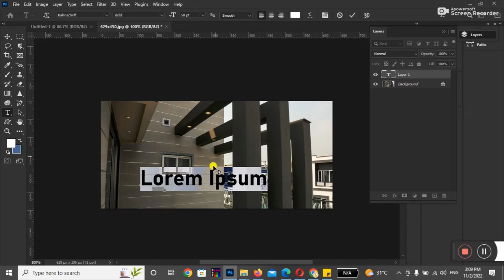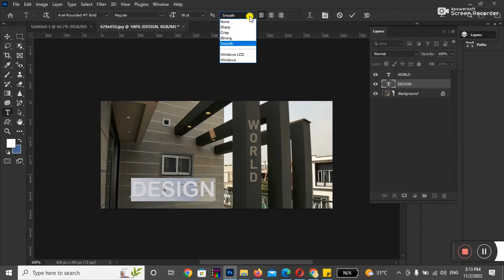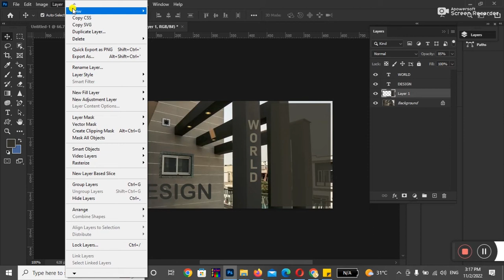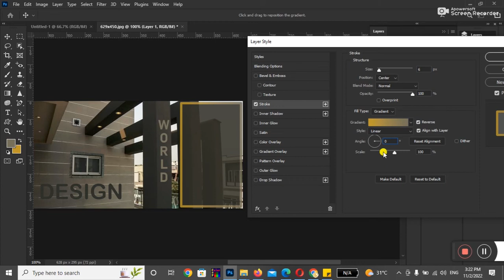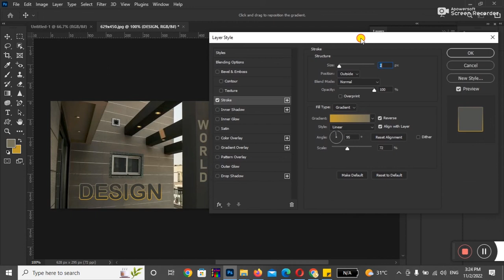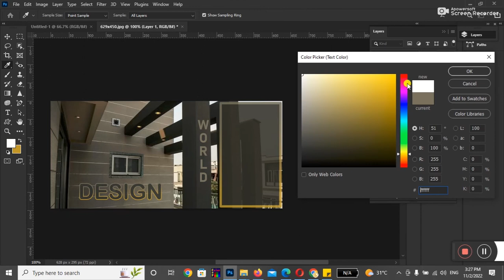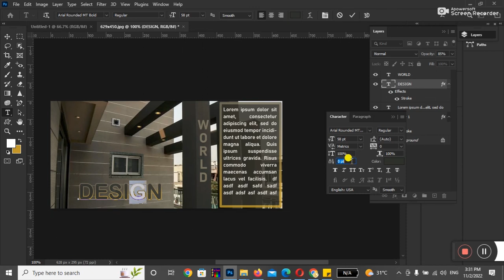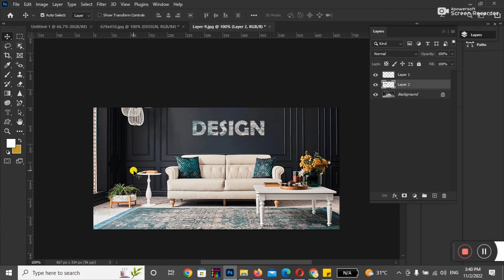Adobe Photoshop 08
Text Too, Text Mask Tool and Tricks